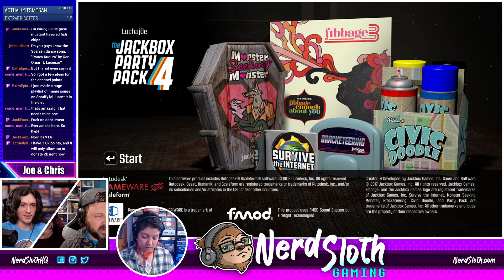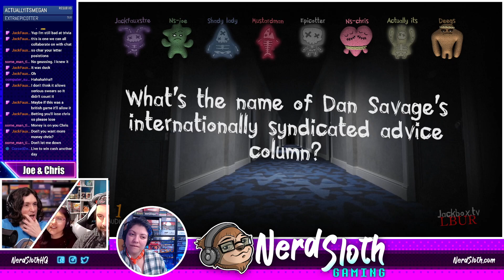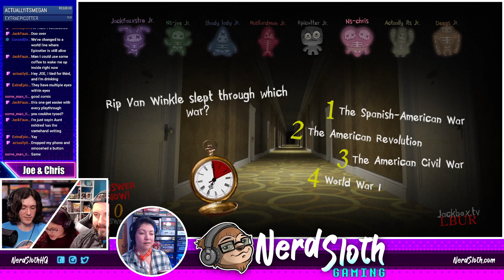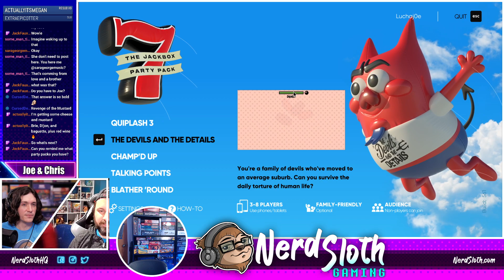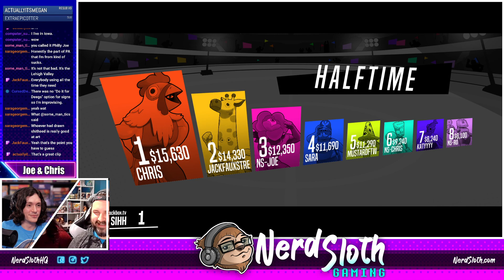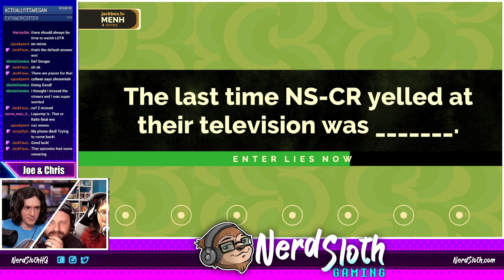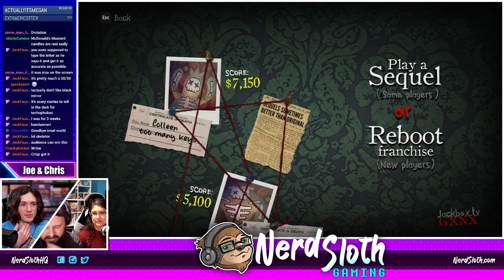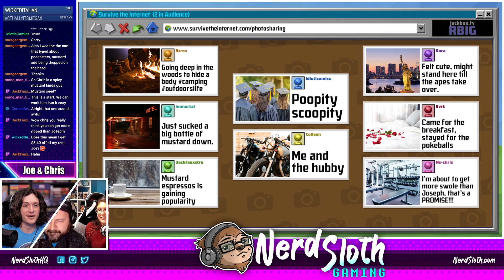Jackbox Party Stream | NerdSloth Community Night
NerdSloth's twitch community hit their first big goal which was using their channel points to earn a Jackbox Party Night where everyone could play! Each of the hosts from the NerdSloth podcasts dropped by in some capacity, starting out with the full team from Party in Peril!

Game Description: Most games in The Jackbox Party Pack are designed for online play, requiring only one person to own and launch the game. Remaining players can be local and thus see the game via the first player's computer or console, or can be remote, watching the game be played through streaming media services. All players – whether local or remote – use either web-enabled devices, including personal computers and mobile or tablet devices, to enter a provided "room code" at Jackbox's dedicated servers to enter the game, or can use a Twitch extension controlled by the streamer to let viewers play directly via the Twitch viewer. Games are generally limited to around 8 active players, but any other players connecting to the room after these players are connected become audience participants, who can impact how scoring is determined and influence the winner.[cited: Wikipedia]

Description: NerdSloth Gaming features to two cofounders of the NerdSloth podcast community, Joseph Lambert and Chris Koehne. They have always been gamers, and especially have a deep love of indie games and retro games, so it was a natural fit that eventually the two podcast cohosts would finally take their gaming shenanigans to the letsplay stage on YouTube.